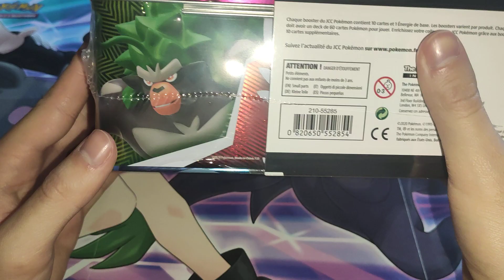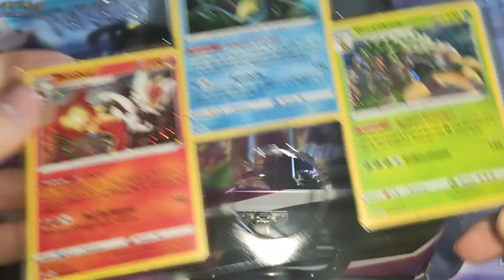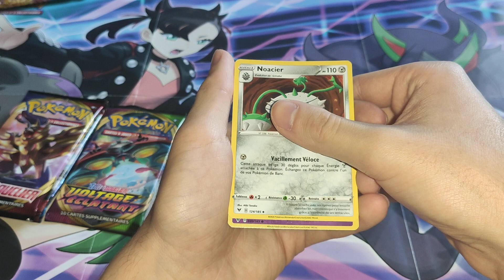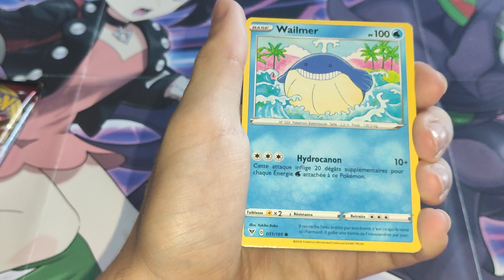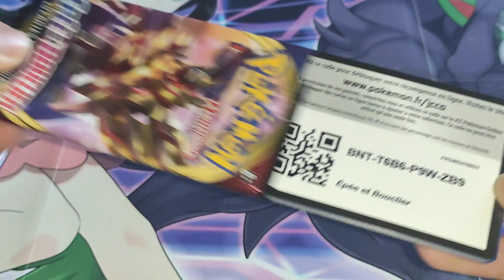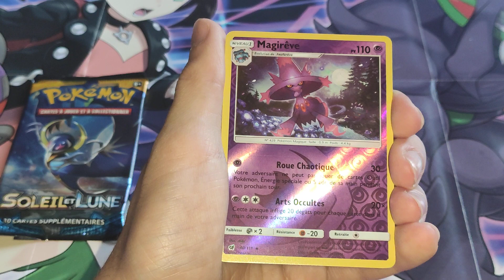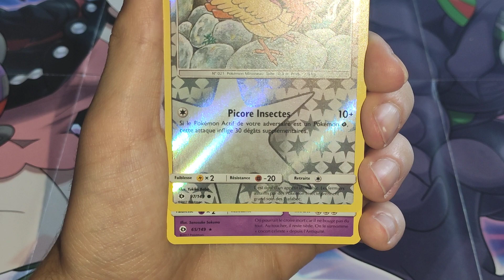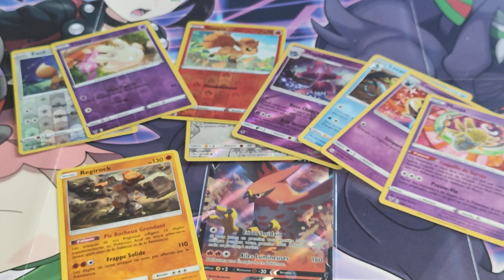OUVERTURE D'UNE VALISETTE POKEMON EPEE ET BOUCLIER - Dracaufeu et Pikachu Gigamax